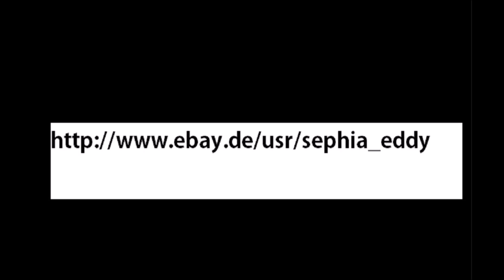Watercolour, Aquarell von Sephia Eddy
Einige Beispiele der Aquarellmalerei